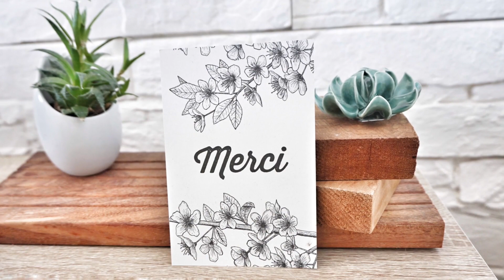ROUTINE VISAGE SOIR ✨ Peau mixte à grasse, Taches / Hyperpigmentation, Rides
Bonjour à tous, je vous présente dans cette vidéo ma routine soin du soir pour les peaux grasses / mixtes, anti-tache et anti-rides

Soins présentés dans l'ordre :

◊ Huile légère démaquillante - THE FACE SHOP ou
◊ Lingettes - Ecotools ou
◊ Gel nettoyant pureté - JONZAC
◊ Lotion tonique hydratante bio - CENTIFOLIA ou
◊ Larmes de fantôme - GARANCIA ou
◊ Fortifiant cils & sourcils - ECRINAL
◊ Soin Denséal - AVENE
◊ Crème à la grenade - KORRES ou
Sur Ajaccio en exclusivité  à la Pharmacie des Salines (parking de la Fnac)

✘ JE PORTE DANS CETTE VIDÉO ✘

Vernis Erika - Zoya

Mes Rangement Acryliques

♡  BOUTIQUES ET BONS PLANS ♡

Mon E-Shop préféré pour mes soins bio avec des marques très qualitatives. Ce site propose l'une des meilleures Box Beauté disponible sur le marché

→ IHERB Mon site favori
- Frais de Port à 4$ (choisissez la livraison la moins chère pour éviter les frais de douane !!)

→  IGRAAL
Igraal VOUS REMBOURSE une partie de vos achats réalisés sur des sites partenaires (sephora, maison du monde, fnac...)

→ VITACOST : Site Américain proche d'IHerb, les prix y sont souvent PLUS BAS et surtout vous pouvez bénéficier de 10$ DE REDUCTION A CHAQUE commande !!!
Pour cela cliquez sur ce lien et débloquez l'offre pour obtenir votre bon de réduction ;-)

→ Ma Boutique, Makeup & Soins neufs et d'occasions (PINCEAUX REAL TECHNIQUES, BAUME EOS...)

Un GRAND MERCI à TOUS, abonnés ou non d'avoir regardé cette vidéo !